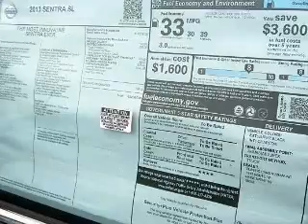2013 Nissan Sentra - Hainesport NJ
Year: 2013
Make: Nissan
Model: Sentra
Trim: SL
Engine: 1.8 liter inline 4 cylinder 16 valve
Transmission: Automatic CVT
Color: Super Black
Mileage: 8
Address: